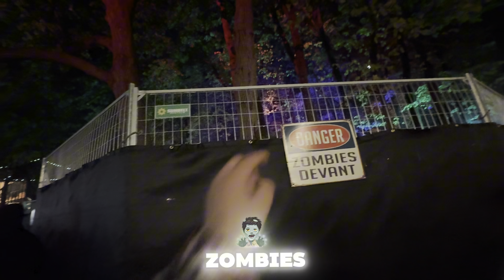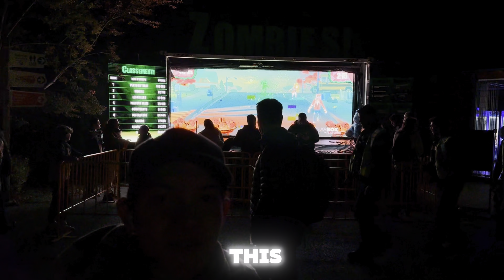The Haunted Theme Park